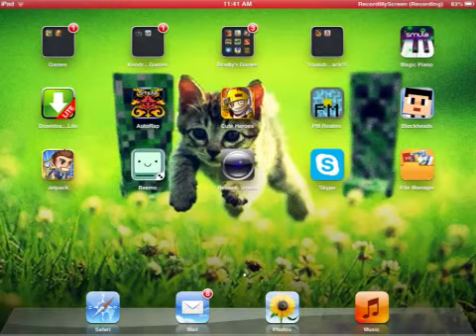Beating Dorar the fallen 21 times.